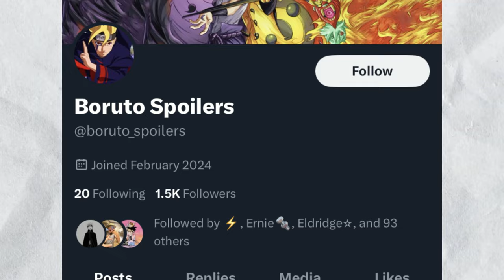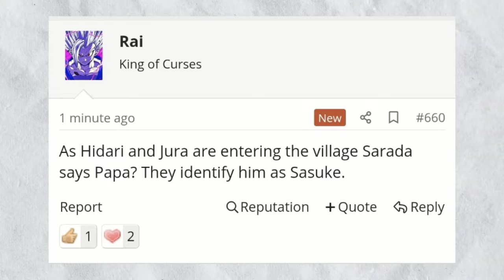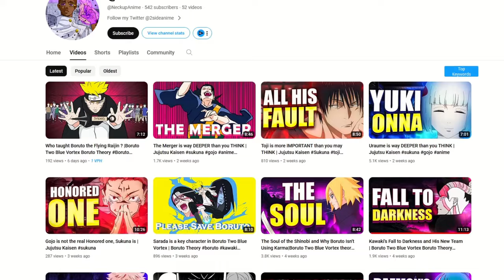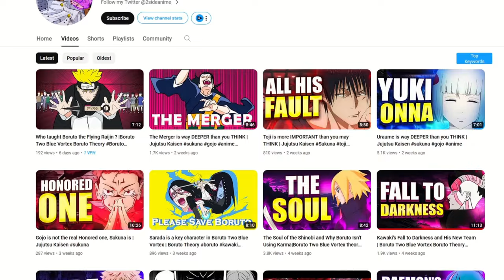Boruto TBV Chapter 8 INSANE SPOILERS | Boruto Two Blue Vortex Theory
Today, we will be discussing Chapter 8 spoilers